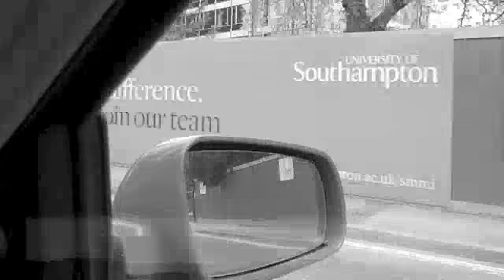photo graffiti CASE1 useing mtn94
Case1 painting in southampton in april 2013